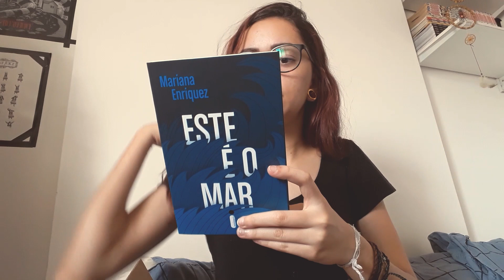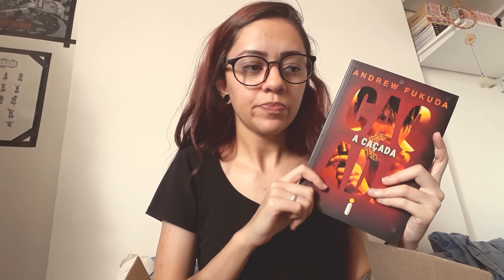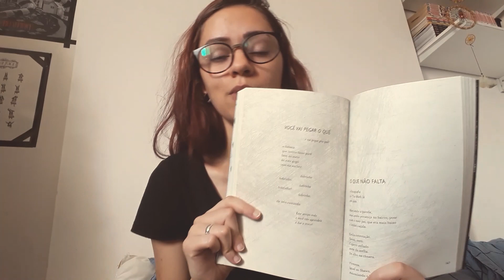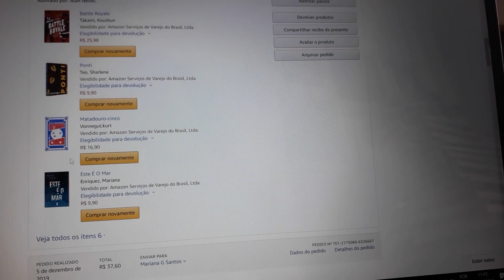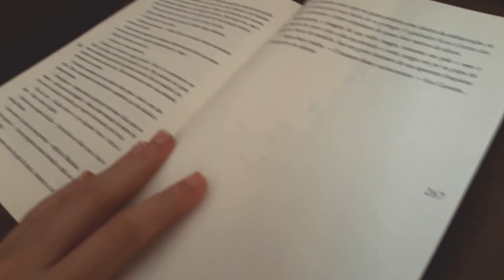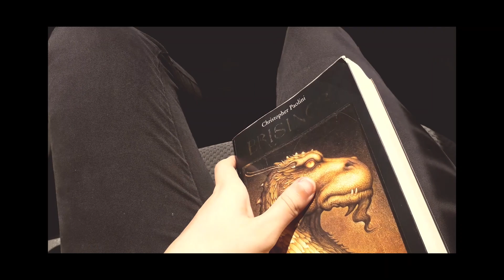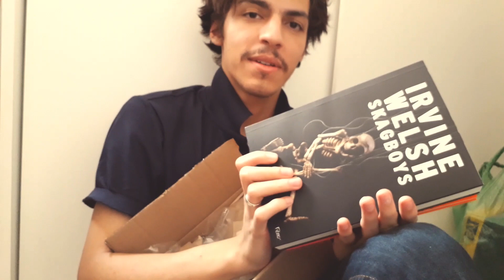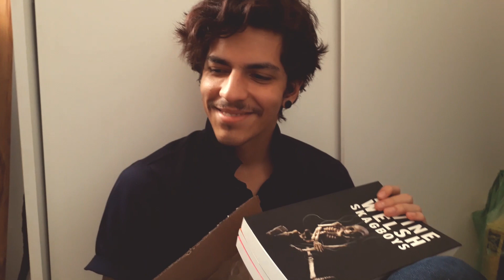VLOG | Unboxings e leitura finalizada (parte 2) | Sonho de Estante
Segunda parte do vlog de Céu de Trevas!

Céu de trevas